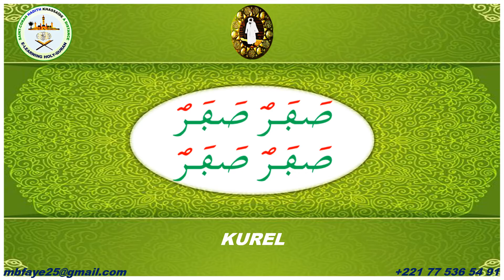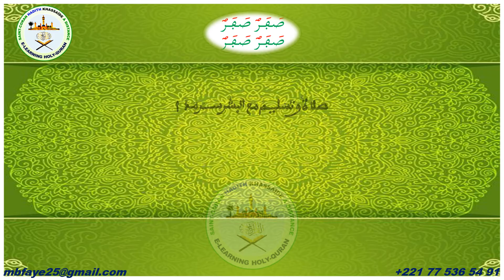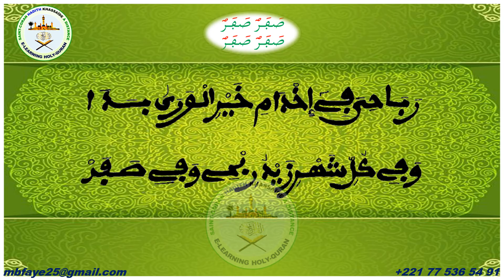KHASSIDA | SAFAR SAFAR SAFAR SAFAR | SALÂTUL LAZÎ | KUREL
SAFAR SAFAR SAFAR SAFAR | SALAATUL LAZII)

Le KHASSIDA SAFAR SAFAR SAFAR SAFAR (SALAATUL LAZII) de   Cheikh Ahmadou Bamba Mbacké, Khadimur Rassoul "rlh" Psalmodié, EN INTEGRALITE, EN 'KUREL' .

ET DÎTES-NOUS DANS LES COMMENTAIRES  LE KHASSIDA
QUE VOUS SOUHAITERIEZ QU’ON PUBLIE, IN CHA ALLAH, PROCHAINEMENT..!

AND TELL TO US, IN COMMENTS, THE KHASSIDA YOU WOULD WISH THAT WE PUBLISH, IN CHA ALLAH, SOON ..!